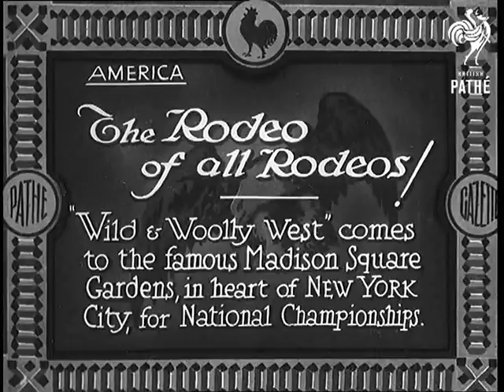The Rodeo Of All Rodeos! (1933)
Full title reads: "America. The Rodeo of all rodeos! 'Wild & Woolly West' comes to the famous Madison Square Gardens in the heart of New York City, for National Championships."

Madison Square Gardens, New York, United States of America (USA).

Riders on horse back go back and forth across the arena.

Cowboy rides his bucking bronco out of the stalls and around the arena. More rodeo scenes as riders attempt to hold on to their wild and unbroken horses.
 FILM ID:737.01